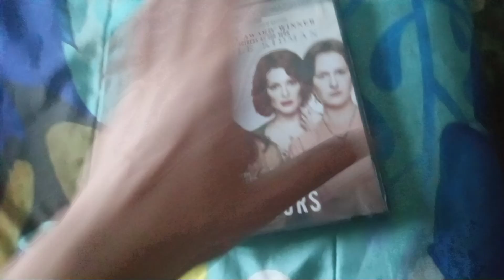The Hours (2002): DVD Review